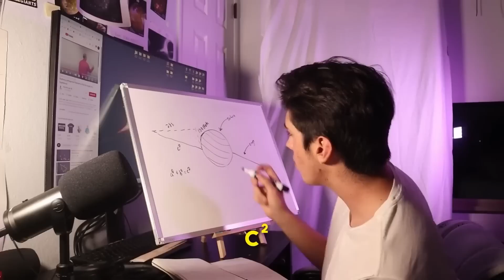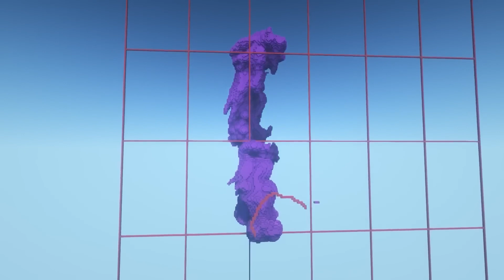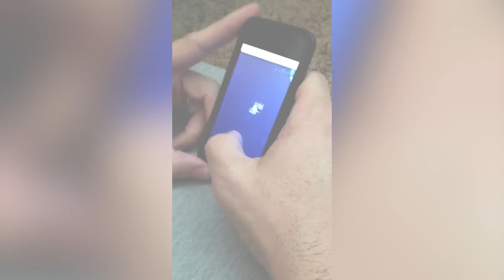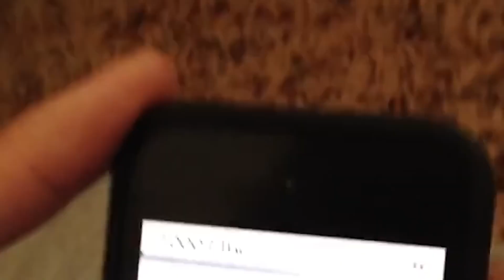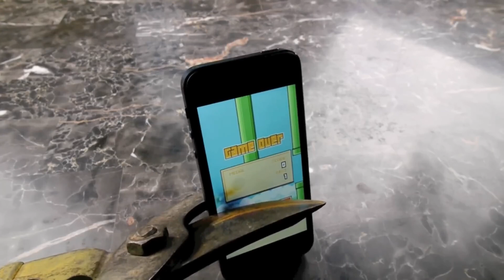Os Feitos Mais Insanos Dos Gamers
O que é o vale a pena conhecer?
Como o nome sugere, você encontrará todo tipo de conteúdo que vale a pena conhecer sobre os temas do nosso tempo - sociedade, tecnologia, economia, história, política, estrelas e estrelinhas, YouTube, life hacks, dicas e truques, curiosidades, esportes, ciência e Tudo o que seu coração deseja. Mas o vale a pena conhecer significa mais para nós do que apenas conhecimento. Queremos conciliar diversão e educação e não descuidar também. Queremos entreter, queremos inspirar, queremos fazer você pensar e queremos ser uma plataforma para uma comunidade crescente de pessoas interessadas e brilhantes. Porque sem você não haveria nada que valesse a pena conhecer.

Ficaríamos muito felizes com curtidas, comentários e uma assinatura!

Se você tiver alguma sugestão, sugestão de melhoria, ideias de vídeo ou crítica, por favor nos avise!